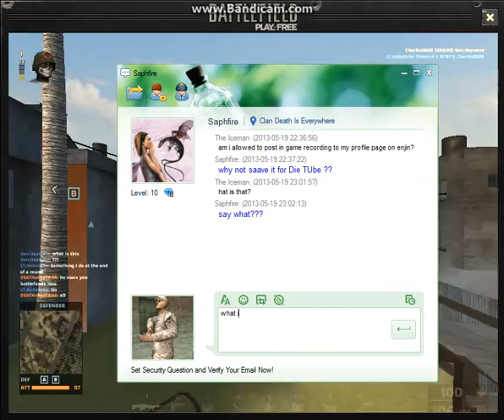BFP4F Sharqi Rush Gameplay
Hey guys hows it going!? Heres some action of me on Battlefield Play 4 Free. I've got a Facebook page deticated to all my BFP4F moments.